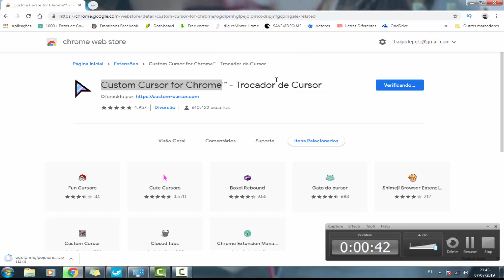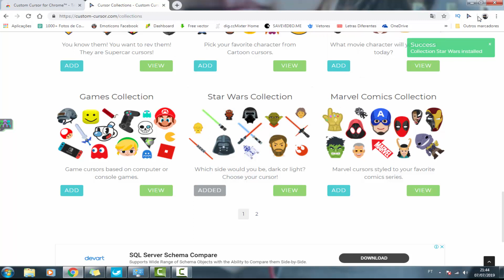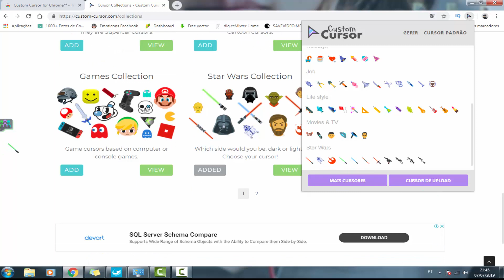Como mudar o cursor do mouse no Google Chrome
Mude o cursor do Mouse no navegador do Google Chrome.

Não me responsabilizo por problemas na extensão.

►Ajude o canal com 1 real.